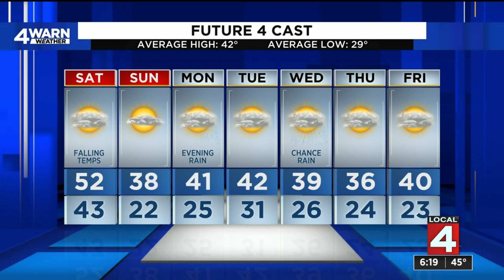Gusty winds, rain showers & falling temperatures in the next 24 hours -- What you can expect in ...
Meteorologist Bryan Schuerman says to hold onto your hat, we've got gusty winds and another Wind Advisory for Metro Detroit heading into the first part of the weekend